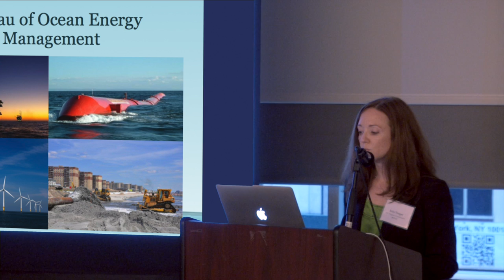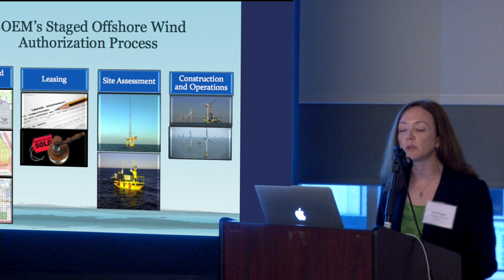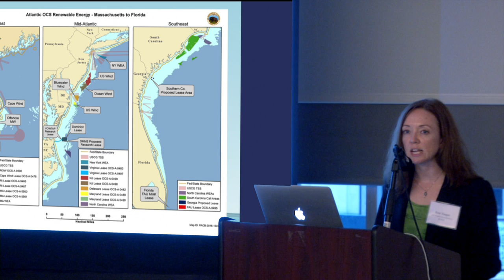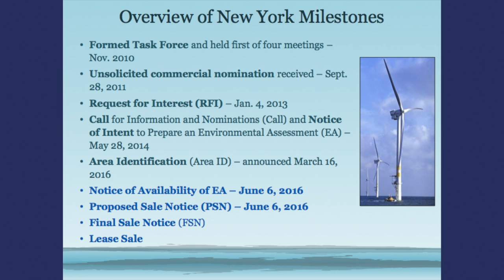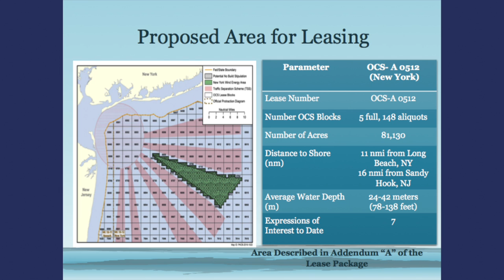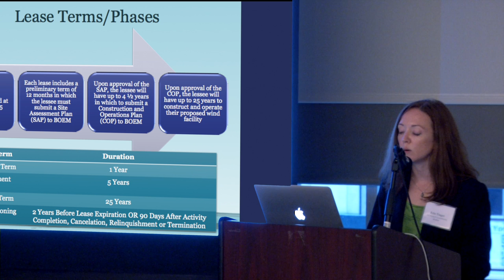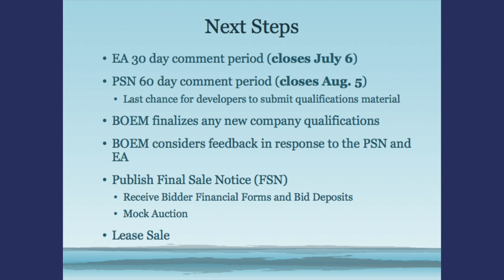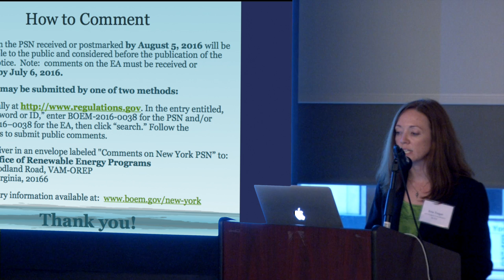Part 2 BOEM's Leasing and Planning Process (BOEM public meeting)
The US Bureau of Ocean Energy Management (BOEM) published a “Proposed Sale Notice (PSN) for Commercial Leasing for Wind Power on the Outer Continental Shelf Offshore New York” in the Federal Register on June 6, 2016.  In this public meeting in New York City on June 29, 2016, BOEM provided an overview of the environmental assessment (EA) findings, and solicited public questions and comments.

This video was produced in association with Sane Energy Project